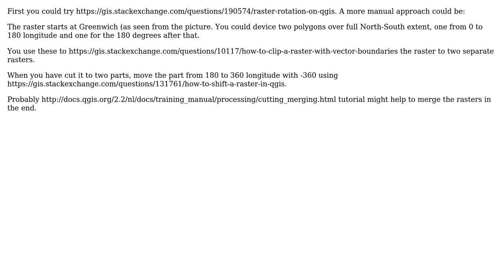GIS: QGIS - How to globe-rotate a raster around the Greenwich Meridian?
With thanks & praise to God, and with thanks to the many people who have made this project possible! | Content (except music & images) licensed under CC BY-SA | Music | Images & others | With thanks to user PolyGeo user Peter Hanley user Hydrographer and the Stack Exchange Network Trademarks are property of their respective owners. You are responsible for your own actions.